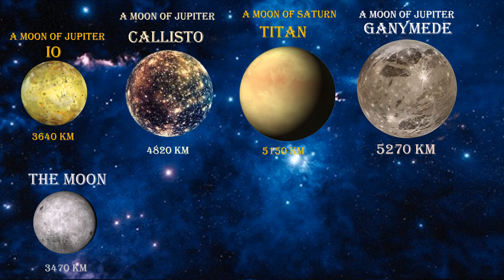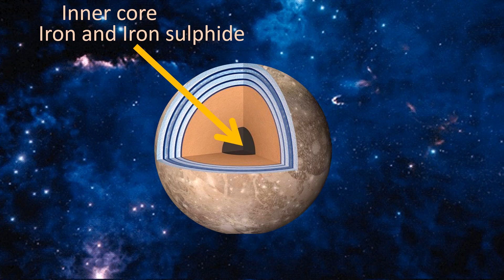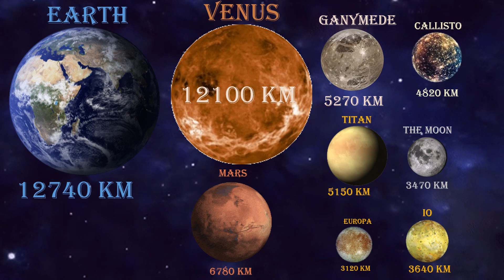Ganymede (New Version)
A video about Ganymede the biggest moon in the solar system (New)